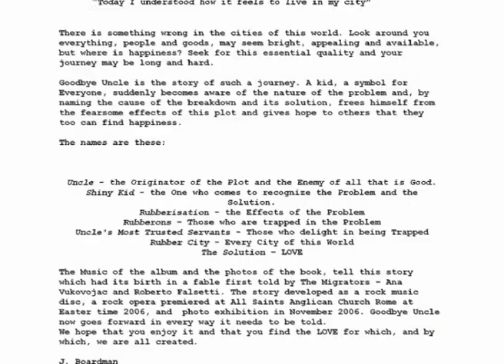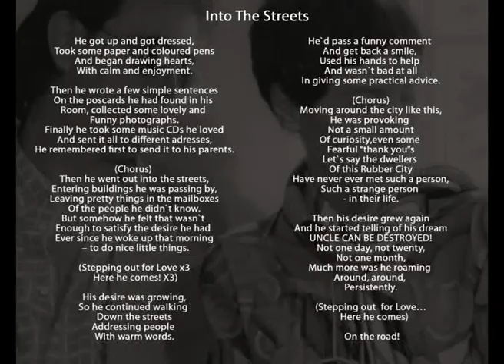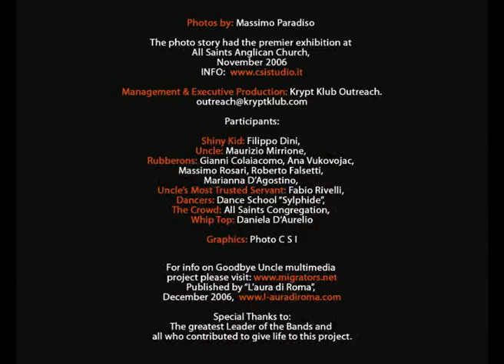Booklet Goodbye Uncle.mpg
Booklet from "Goodbye Uncle" Rock Opera Concept Album